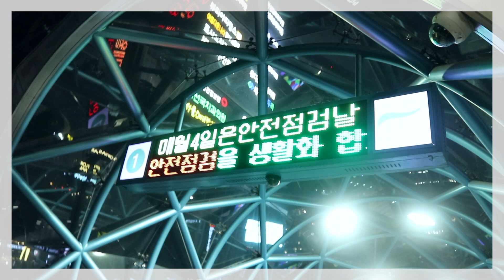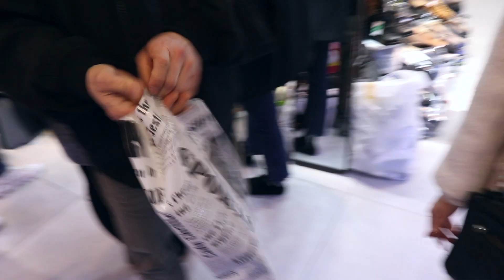【超オススメ】絶対行ってほしい!!!韓国の可愛いファッションが激安で勢揃い♡値切りまくる！！【るなりおみさと】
はい！！佐藤あやみです！！

江南（カンナム）駅地下の住所はこちら
ソウル市 江南区（カンナムグ）駅三洞（ヨクサムドン）８２１−１番地

韓国ファッションはとにかく安い！！ほぼ1000円！！！

デザインもとにかく可愛くて昔から大好きな韓国のお洋服〜〜！！！久しぶりに行って興奮しまくりで手ブレがすごいです。申し訳ないです。。

コスメや、アクセサリー、バッグ、靴などなどさまざまなものが格安で売ってあるので是非皆さん韓国旅行行った際は行って欲しいです！！！

いや〜〜楽しすぎたwまた行こw

今回も最後まで見て下さってありがとうございます！

【音源】
○DOVA-SYNDROME